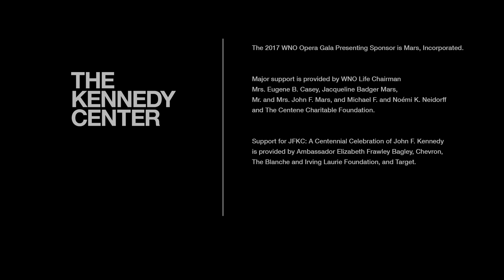Jordan Donica - Music of the Night (excerpt)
Jordan Donica sings an excerpt from Music of the Night from The Phantom of the Opera during the WNO Opera Gala Concert, Trading Voices on June 3, 2017.